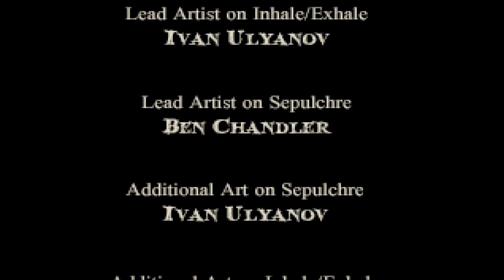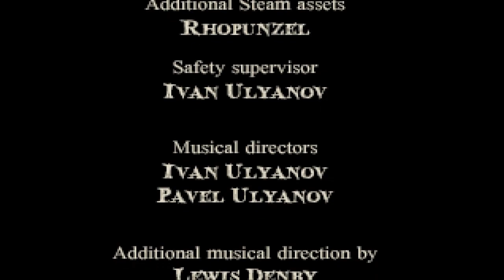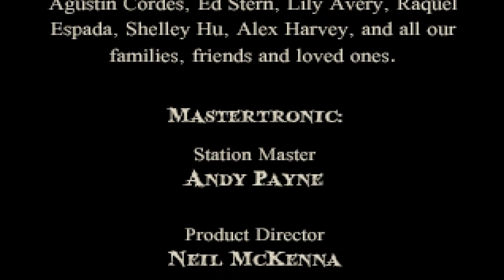The Charnel House Trilogy [5] - Ending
Well, that wraps it up - or does it?! Let me know what you thought about the game (and its story) in the comments, particularly the ending!